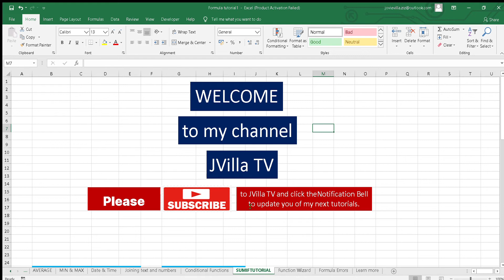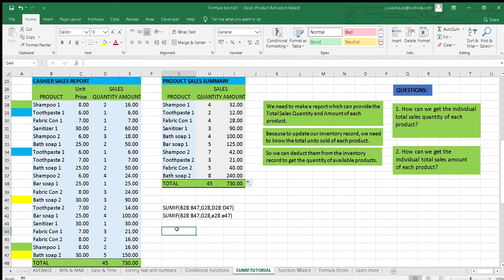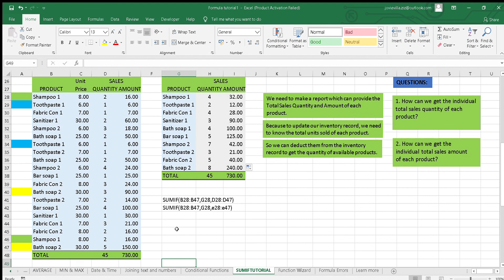Excel Sumif Function Tutorial 3 JVilla TV Excel Sumif Tutorial sumif function Tutorial Made Easy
In this tutorial you will learn how to get the total quantity/value of each product from mixed or raw data the easy way using Excel sumif function. excel sumif function tutorial excel sumif tutorial excel tutorial sumif tutorial sumif function tutorial